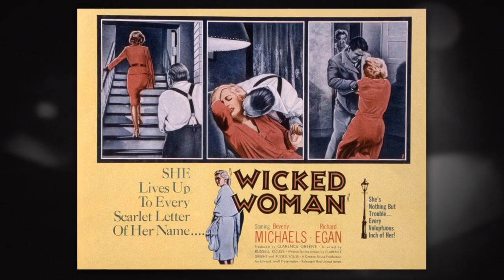Noir Alley: Wicked Woman (1953) intro 20200426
Noir Alley: Wicked Woman (1953) intro by Eddie Muller shown on Apr 26, 2020